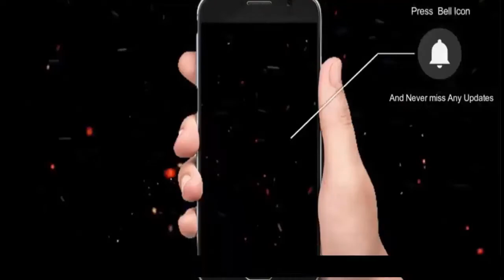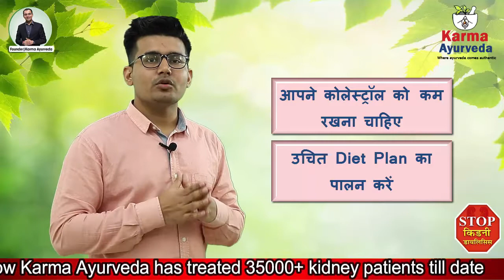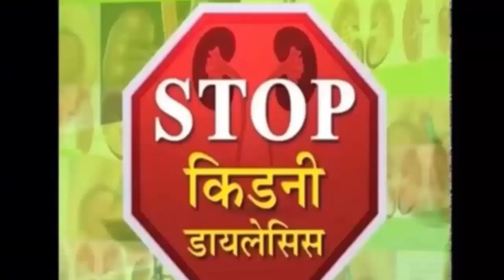Iga Nephropathy | Berger disease | Kidney Treatment in Ayurveda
Iga_nephropathy is also known as Berger’s disease is a kind of kidney disease when a protein called Iga gets build up in the kidneys thereby damaging kidney tissues. Iga is a type of protein made by the immune system to protect the body from infections. Due to a faulty kidney, this protein clumps up inside the kidneys’ tiny filters (glomeruli) thereby increasing the chances of end-stage renal disease.

How Iga nephropathy affects your kidney?

Iga nephropathy affects your kidney by attacking the glomeruli. The glomeruli are tinny blood vessels that remove the extra fluid from the kidney but when they get damaged this fluid gets build up inside causing the kidney to spill out blood and protein into the urine. The damage may affect your nephrons which increases the chances of kidney failure. As of now, there is no specific treatment available for Iga nephropathy but with
IgA_nephropathy_treatment_in_ayurveda you can manage the symptoms and complications of kidney failure.
What cause you Iga nephropathy?
Research says that Iga nephropathy is an autoimmune kidney disease, meaning that the disease is caused by the immune system that harms the kidneys.
It is further found that a family history of the patient plays a role in the occurrence of Iga nephropathy.

Berger disease symptoms

If you are the victim of Iga nephrotic syndrome, you will notice:

• Your urine turned out red or dark in color because of the presence of blood
• Swelling around the face, eyes, feet or ankles
• The amount of blood in the urine is visible with your naked eye
• Blood in the urine after a throat or other respiratory infection
• Albuminuria is another common sign you will observe during this syndrome

Keeping an eye on the signs of Iga nephropathy syndrome you can diagnose yourself for the condition. Further urine tests and blood tests are conducted by the doctor to see if you have the syndrome or not.

Complications of Iga nephropathy syndrome

Several severe complications include:

• Acute kidney failure
• Chronic kidney failure
• Heart problem
• High blood pressure
• Proteinuria

Ayurvedic_treatment for Iga nephropathy
There is a treatment in Ayurveda that can help you relieve from this chronic illness. The nephropathy_treatment is completely organic and works to make sure that any underlying causes of the syndrome be abolished of its roots. If you want a solution for your kidney related problem, turn your way to Karma Ayurveda.

iga_nephropathy_treatment
iga_nephropathy_diet
iga_nephropathy_stages
iga_nephropathy_diagnosis
berger_disease_symptoms
nephropathy_treatment
kidney treatment by Puneet Dhawan